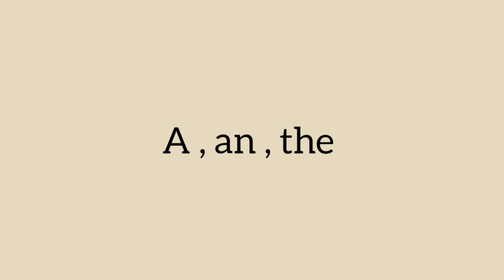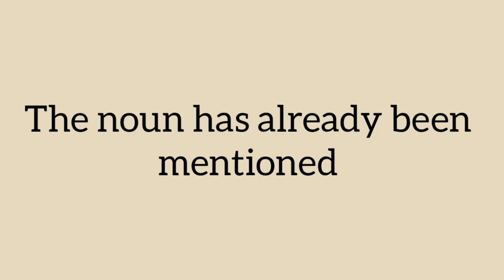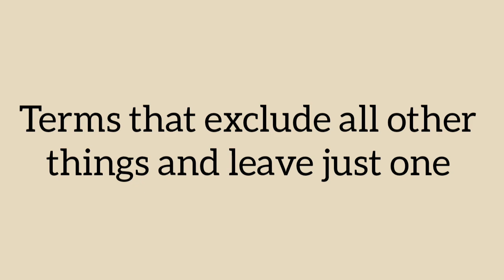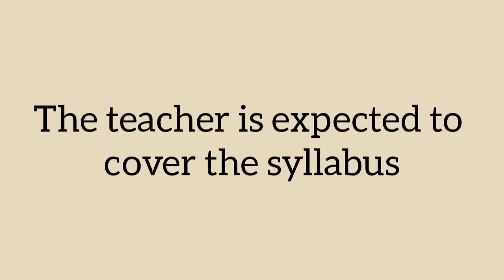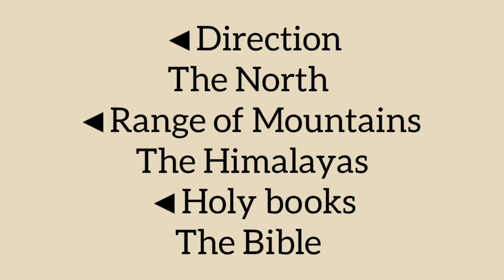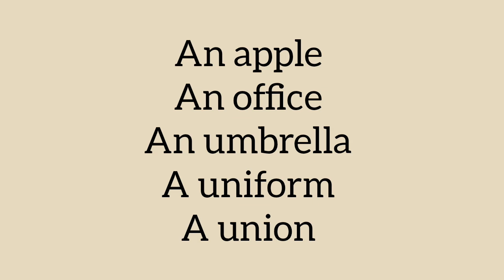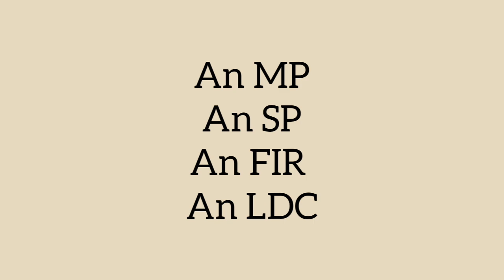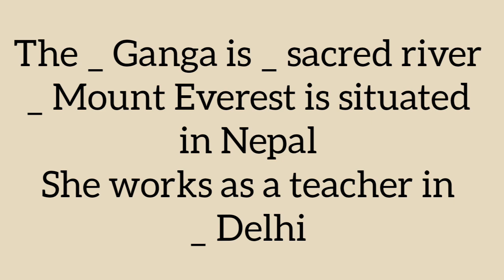Equip Text || Articles || Kannur University || First Sem